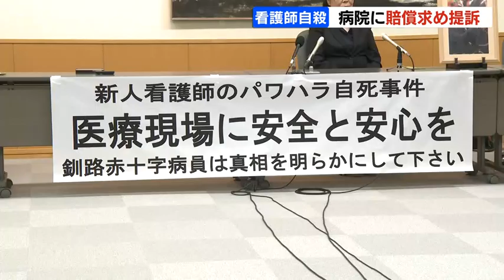釧路赤十字病院の36歳看護師男性自殺 職場のパワハラが原因として両親が損害賠償を求め病院を提訴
10年前、北海道釧路市で看護師の男性が自殺したのは職場でのパワハラが原因で、病院は必要な配慮をしてこなかったとして、男性の両親が病院に損害賠償を求める訴えを起こしました。2023年08月07日(月) 12時02分 更新